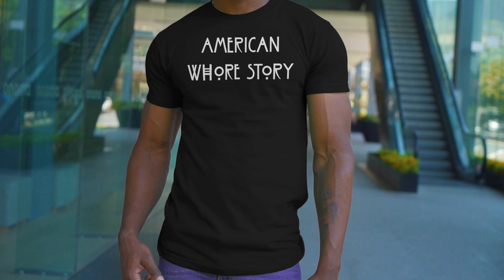Some Funny LGBTQ shirts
We have two types of shirt each made from different material.
We have 100% cotton that tends to be more economical and will show colors better and those colors will really pop. Cotton will also be a little thicker and slightly heavier in weight making them a bit warmer. They are pre-shrunk with a boxy fit and also have double stitched sleeves and hem.
Then we have tri-blend shirts that are a blend of three materials: cotton, polyester, and rayon. These shirts are much thinner and lighter in weight. They tend to be a bit more comfortable and slightly more breathable. Tri-blends tend to be a little pricier but they are by far more comfortable than cotton and you get a vintage, fitted look and extreme durability.